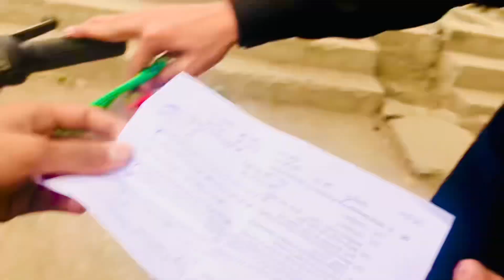Babay ko roast Kia 😂 , dosto Kay sath shugal 😜😂funny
My Instagram I'd :

awaishabib37

 Assalam o alaikum . Welcome to our family ☺️ ❤️..

 Aysi hi mazaydar videos Kay Lia abhi hamaray channel to subscribe kar Kay 🔔 icon ko hit karay or ager video achi lagay to like ❤️ karay or apnay dosto ko bhi send karay ..

My Instagram I'd :

awaishabib37

      Thanks 💜❤️...